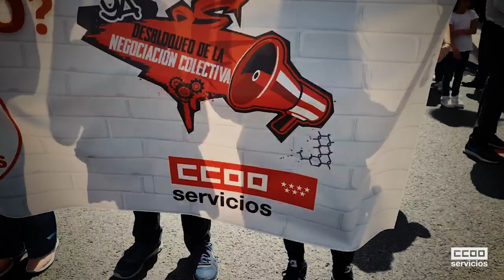Huelga Contact Center13M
13 de Mayo convocatoria de la primera de una serie de huelgas de 24 horas cada mes en el sector de Contact Center, con motivo del bloqueo de la patronal CEX a la negociación del VII Convenio Sectorial.